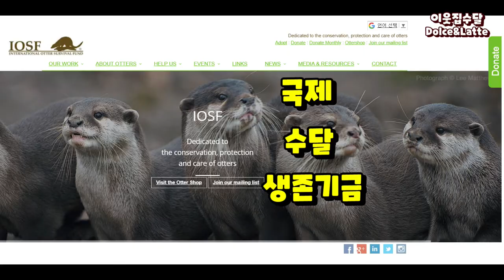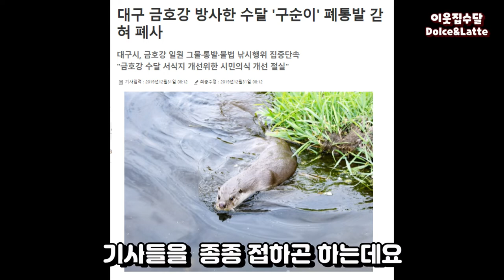오늘은 수달이날 수달이 세상♬ | 세계 수달의 날 | 수달의 날 기념 연어먹방